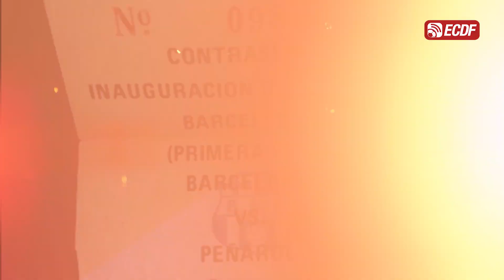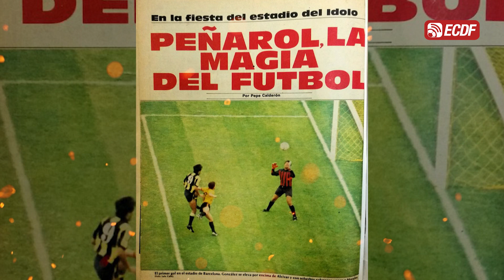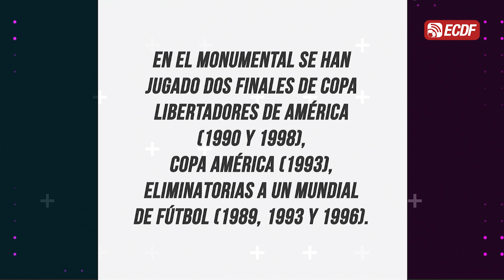Estadio Monumental Banco Pichincha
El primer encuentro en este estadio fue contra